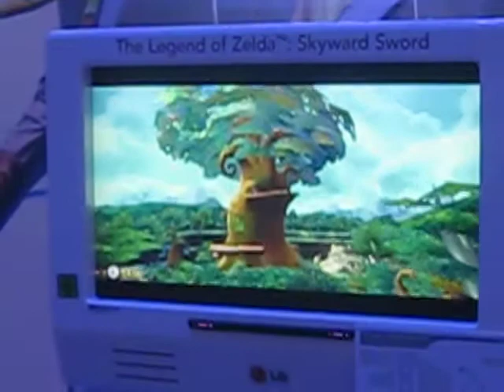ZeldaCollecton.net Gameplay Skyward Sword (Gamescom 2010)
ZeldaCollection.net war am 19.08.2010 auf der Gamescom und hat für euch das neue Zelda - Skyward Sword getestet.